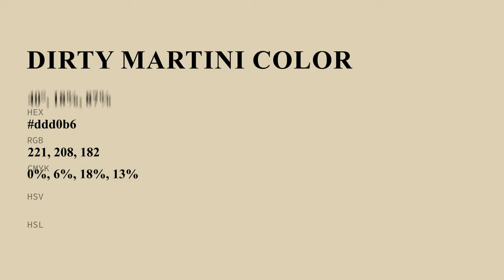Dirty Martini color ddd0b6 hex color - Yellow color - Cool color ddd0b6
What color is Dirty Martini ? ddd0b6 hex color - Yellow color - Cool color ddd0b6

Hex ddd0b6 Color Code is also known as Dirty Martini color.

Hex ddd0b6 Color code in RGB color code model is created after adding 86.67% red color, 81.57% green color and 71.37% blue color.
Hex ddd0b6 Color code in CMYK color (process color) code model is generated after subtraction of 0% cyan, 5% magenta, 17% yellow and 13% black.